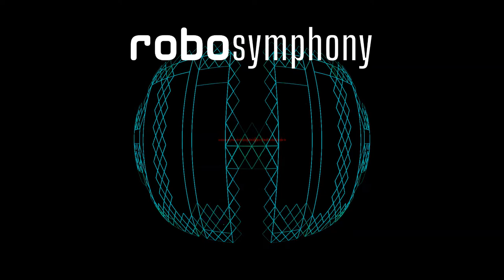[인공지능 음악] "Beautiful Ascent" - RoboSymphony AI 음악 작곡가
🎵 "Beautiful Ascent" Piano Music by RoboSymphony | Robo Symphony

🎧 Thank you for listening to our music. We will be releasing more modern symphonic orchestral music and piano music for your enjoyment.